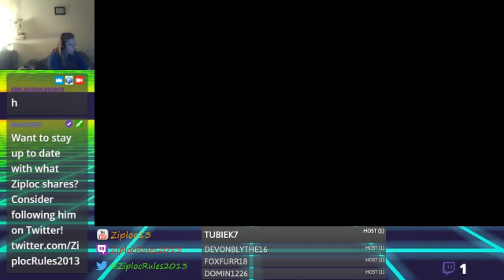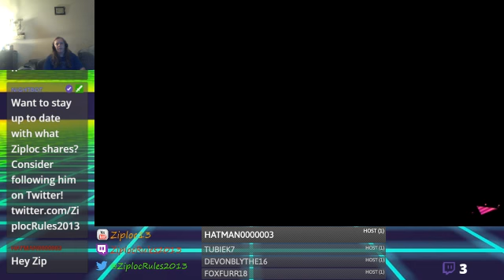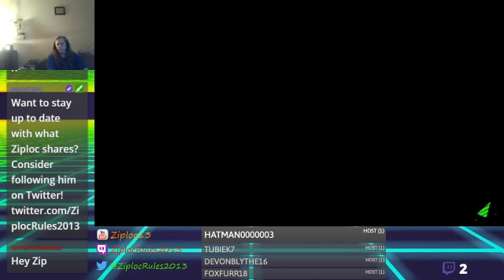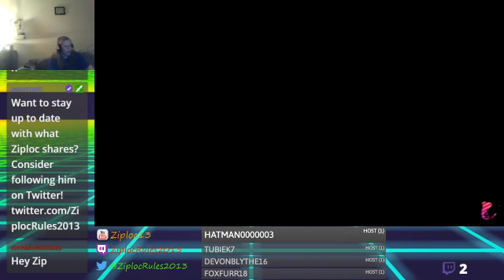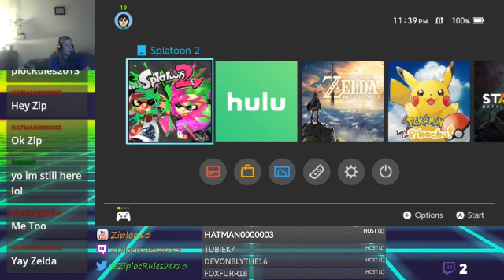Live Stream (6/23/19) - Splatoon 2 Online (2/2)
Live Stream archives from my Twitch channel.